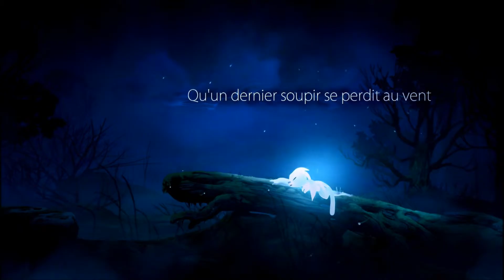[Let's Play] Ep1 - Ori and the Blind Forest: Le commencement !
Viens plus bas il y a des licornes!

Cette vidéo est dédiée a une série que je vais commencer sur Ori and the Blind Forest.
C'est un jeux sorti en Mars 2015 Par les Studio Moon, voici le site officiel